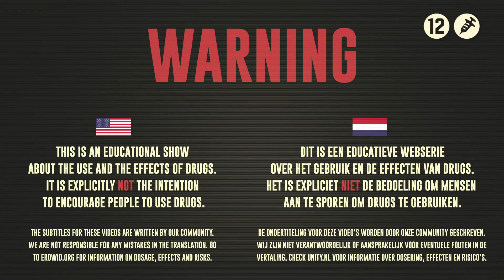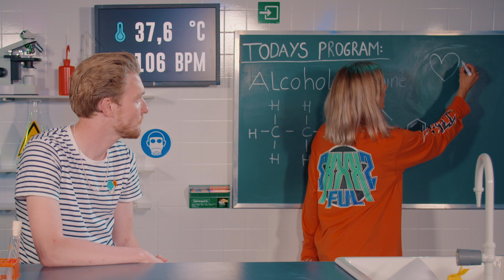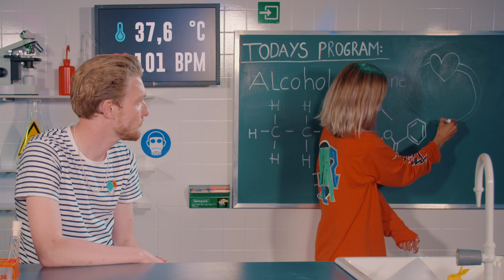Bastiaan neemt een groot risico en combineert alcohol met cocaïne | Drugslab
In deze aflevering van Drugslab probeert Bastiaan Rosman alcohol in combinatie met cocaïne. 75% van de cocaïnegebruikers combineert dit samen met alcohol. Bastiaan heeft het idee dat hij de wereld aankan, maar is geschrokken door de risico’s.

NIEUWSGIERIG NAAR EEN DRUG?
Laat ons weten in de comment sectie naar welke drug je nieuwsgierig bent en in welke setting we die moeten uitproberen.

OVER DRUGSLAB:
Drugslab is een educatief YouTube kanaal over drugs. Op dit kanaal proberen Nellie Benner, Bastiaan Rosman en Dzifa Kusenuh de drugs uit die jij getest wil zien. We doen dit in de naam van de wetenschap, zodat we kunnen laten zien wat de effecten van drugs op het menselijk lichaam zijn. Je kunt ons laten weten welk type drug jij getest wil zien door te reageren in het reactiegedeelte onder de video of de hashtag drugslab te gebruiken. Naast ons wekelijkse experiment voorzien we je van informatie over veilig gebruik, veilige dosering, wat de effecten en risico’s zijn en enkele do’s en don’ts als je drugs gebruikt. In de naam van de wetenschap! Peace.

DRUGSLAB EXTRA
Naast dat onze presentatoren twee keer per maand drugs testen in het lab, onderzoeken Nellie, Bastiaan en Dzifa de wereld rondom drugs. Zij gaan twee keer per maand op pad om jullie vragen te beantwoorden. Want over drugs valt zoveel meer te vertellen.

OVER BNNVARA:
BNNVARA is een Nederlandse publieke omroep. De omroep van vrij, nieuwsgierig en sociaal Nederland. We blijven schoppen, maar nooit zonder reden. BNNVARA produceert entertainment en informatieve programma’s, radioprogramma’s en speelfilms. Sommige programma’s stellen controversiële onderwerpen aan de kaak zoals het orgaandonortekort, drugs en seks.

WAARSCHUWING:
De bovenstaande video dient een educatief doel in relatie tot het gebruik van drugs en de effecten ervan. Het is expliciet niet de intentie mensen aan te moedigen om drugs te gebruiken. De handelingen die te zien zijn in de video worden uitgevoerd door professionals of onder de strikte supervisie van professionals. Dienovereenkomstig dringen BNNVARA en de producers van het programma er met klem op aan dat niemand poogt enige getoonde handeling uit de video te recreëren of na te doen en zal BNNVARA niet aansprakelijk zijn voor welke materiële en/of immateriële schade dan ook als mensen dit wel doen!